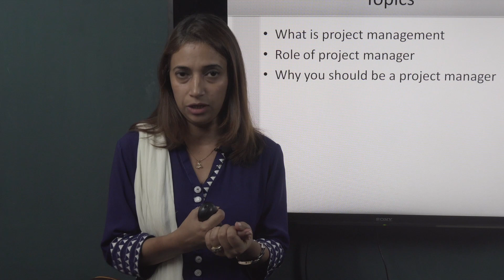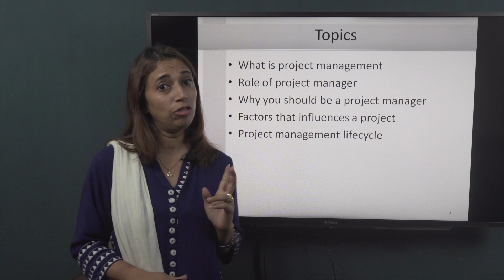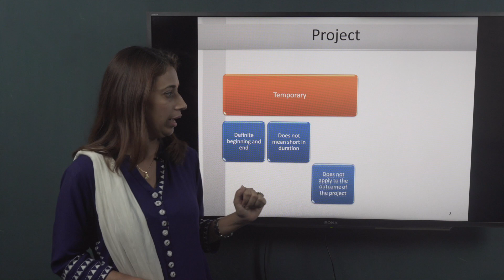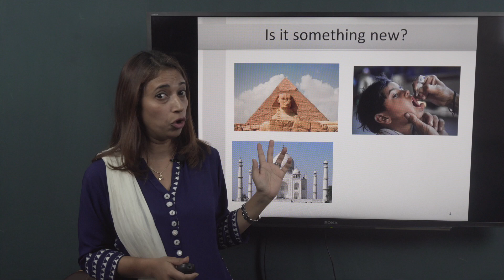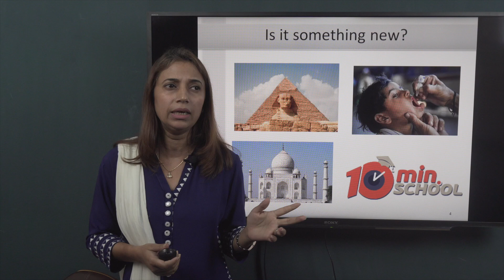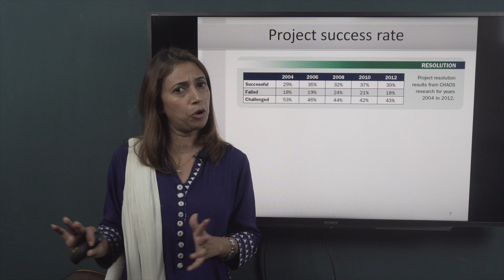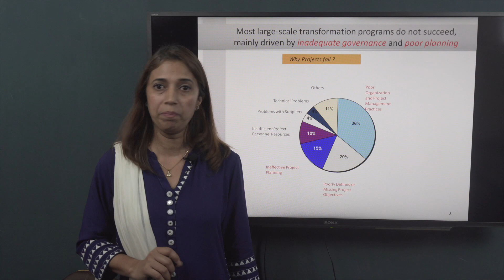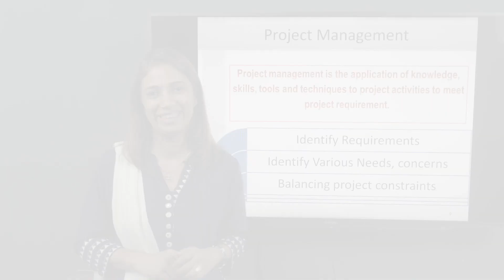Introduction to Project Management | Shamima Begum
সুপ্রিয় শিক্ষার্থীবৃন্দ,, আমাদের Project Management Bangla Tutorial সিরিজের এই ভিডিওতে Definition of Project Management, Project Management Outline and Project Success Rate এর আলোচনা করা হয়েছে।

Instructor: Shamima Begum (Founder and Lead Consultant, STC Bangladesh)

00:00 Introduction
01:32 Definition of Project Management
04:32 Project Management Outline